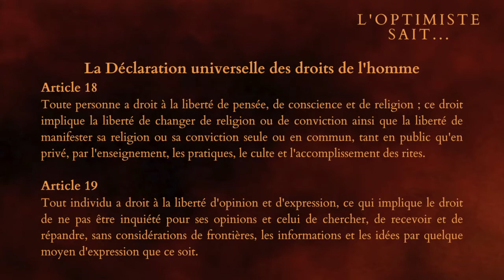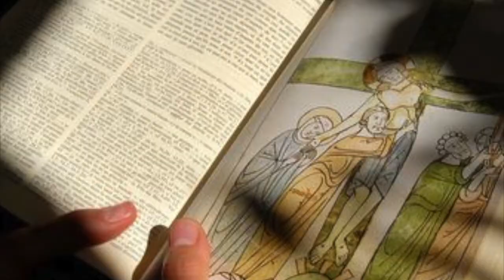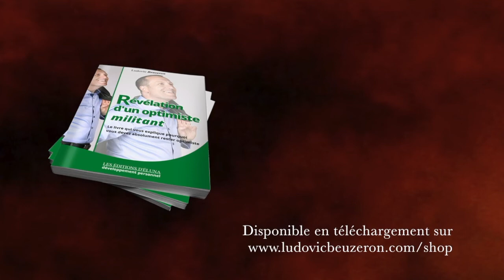Épisode 15 - La naissance de l’Empire aux pieds de Fer et d’Argile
#015 - Parlons un instant de la naissance de l’Empire aux pieds de Fer et d’Argile. Il ne s’agit pas pour moi de vous faire profiter d’un atelier créatif mais bien de vous expliquer ce que l’histoire à écrit et ce que l'avenir nous réserve. Pour tout savoir, venez avec moi.

👇 LE PITCH DE LA VIDÉO 👇
Cette vidéo est le 15 ème épisode de notre série qui compte près de 40 numéros uniques. Aujourd'hui, il s'agit pour moi de vous expliquer la naissance de l'Empire final : L' Empire "aux pieds de fer et argile" suivant les prophéties révélées par Daniel au Roi Nabuchodonosor. Comment cela est-il abvenu ? Quel est cet empire ? Quel rôle joue-t-il ?

Source vidéo :  L'Histoire par les cartes
Titre : Origine, expansion et déclin de l'Empire romain (cartes animées) - Extrait de l’oeuvre - Durée 2:21 - Lien

➡️ Narrateurs : Ludovic BEUZERON

► QUI SUIS-JE ?